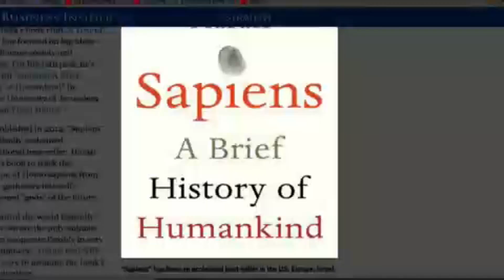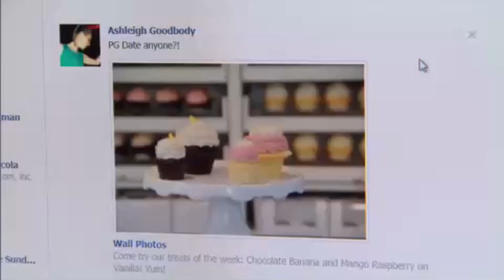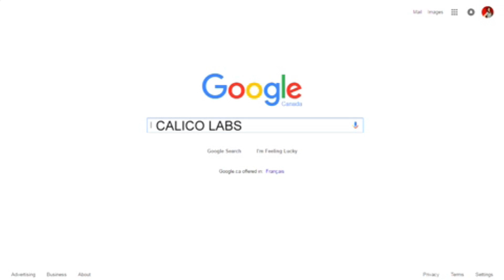Yuval Harari | Will Technology Help Us Become Immortal?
Yuval Harari explains how technology will shape mankind, from increased longevity to states of joblessness as we are increasingly replaced by robots.